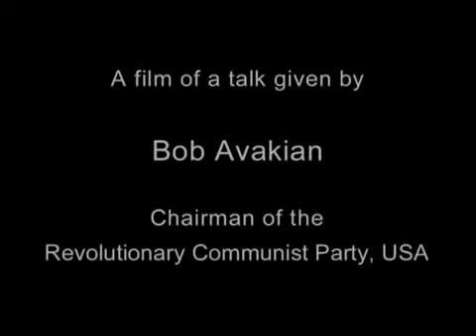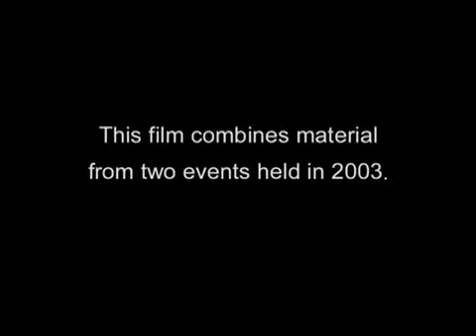RevolutionTalk Conferencia ofrecida por Bob Avakian 1ra parte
En 2003, Bob Avakian, el presidente del Partido Comunista Revolucionario, Estados Unidos, dio una charla de importancia histórica en Estados Unidos. La charla, seguida de preguntas y respuestas,.

Qué es el capitalismo? - corto de Revolución: por qué es necesaria, por qué es posible, qué, una charla filmada de Bob Avakian, dada en 2003 en Estados Unidos. Bob Avakian es el presidente.

Un mundo mejor es posible - corto de Revolución: por qué es necesaria, por qué es posible, qué, una charla filmada de Bob Avakian, dada en 2003 en Estados Unidos. Bob Avakian es el presidente.